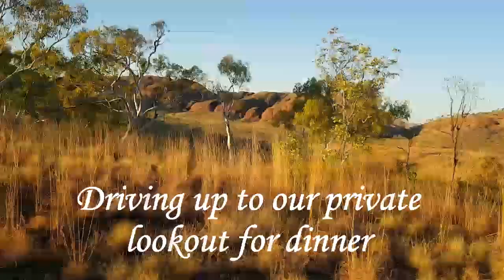Lake Argyle Adventures Gourmet Camp Dinner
This has to be the best of the best. Experience a gourmet 3 course meal in a secluded venue while enjoying the wonderful sunsets over Lake Argyle - WA